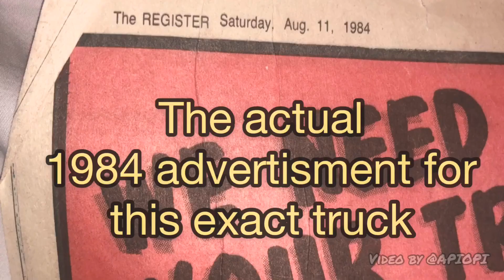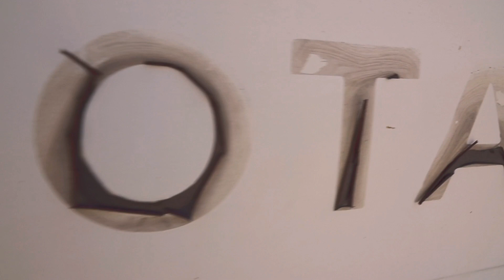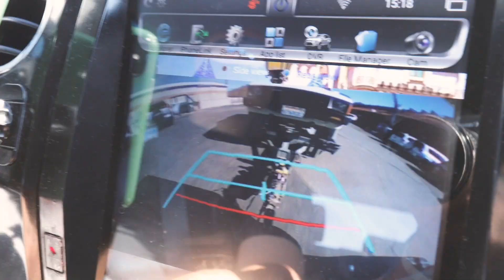Picking up a pick up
A film about my friend picking up his 1984 Toyota pick up truck